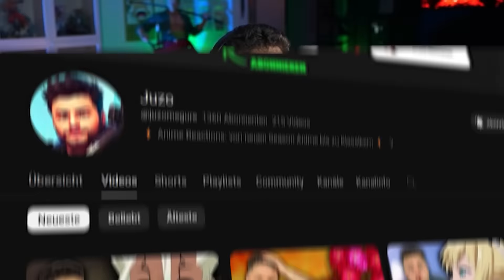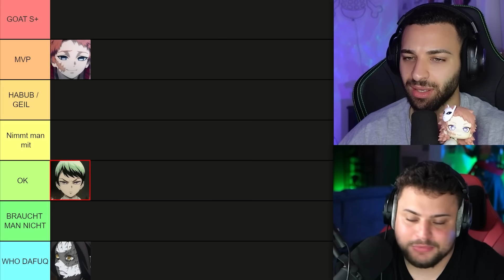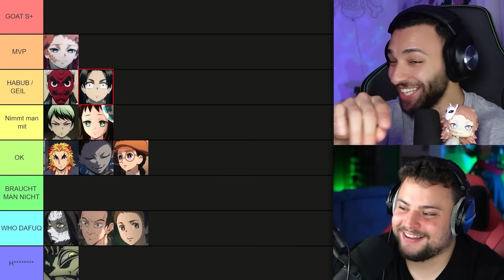DIE DEMON SLAYER TIER LISTE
Welcher Demon Slayer Charakter ist der Beste? Wer ist der Goat der Serie und wer gehört in den Mülleimer? 😂 Heute machen @EinfachBylal & Ich uns genau das zur Aufgabe: eine Tier Liste die es in sich hat! Ob Giyu, Tanjiro, Tengen, Rengoku, Muzan, Muishiro oder Akaza. Alle sind dabei!

Das GIVEAWAY 🎁 läuft bis zum 20.07. und wird auf Instagram ausgelost! Viel Glück an alle!🍀

➖➖➖➖➖🎴 Kanal Mitglied 🎴 ➖➖➖➖➖

🔴 Anime Reactions:  @juzomegure
🔴 Fussball & Stadionvlogs:  @danielxzorn
🔴 Filme & Serien:  @meguresmultiversum
🔴 Lifestyle & Vlogs:  @MegureTV

Wir haben als Projekt einen neuen, aufgefrischten Discord
mit meinen Jungs!  Ein Anime Discord für viel Spaß, Aktivität,
eigenem Animestore und vielen Live-Events.

➖➖➖➖🟡Anime - Superstore🟡 ➖➖➖➖

➖➖➖➖➖⛔️ WICHTIG ⛔️ ➖➖➖➖➖

TEAM:
► Schnitt von Satou